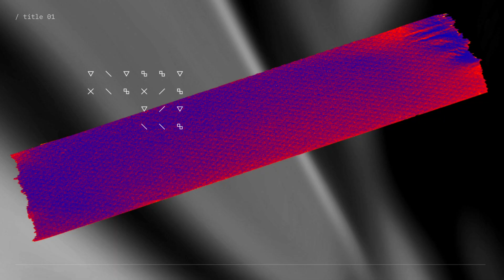Where Was God When This Happened? | Bible U | CS Connect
When we suffer, it can be challenging to feel the goodness of God. Have you ever wondered where God is when tragedy strikes? Join Pastor Pat for a conversation about pain, when things go wrong and what the Bible says about God's role in it all. Let's jump into this Bible study to learn, take some notes and talk about it with a friend today.